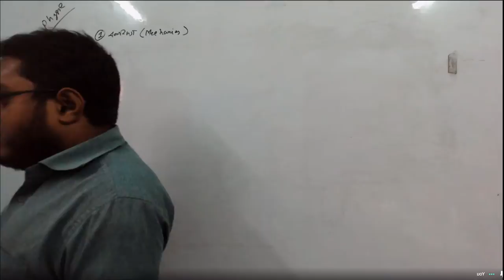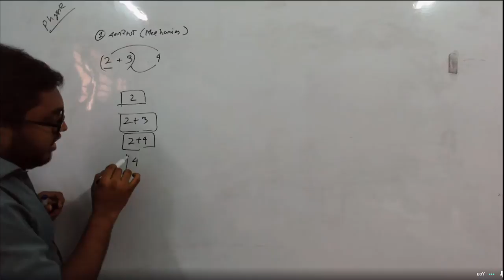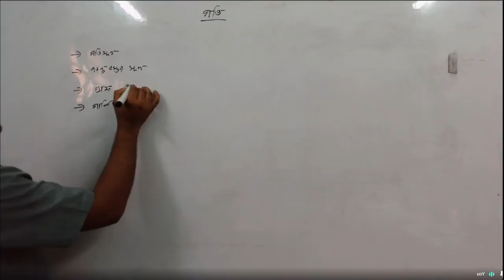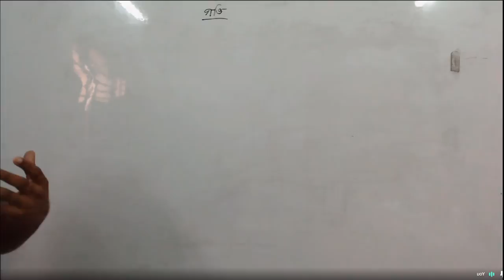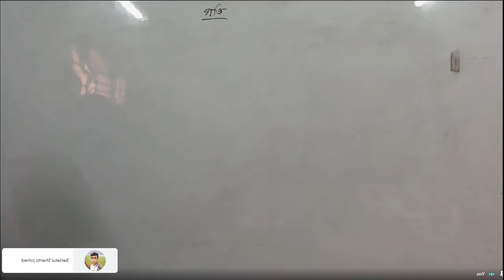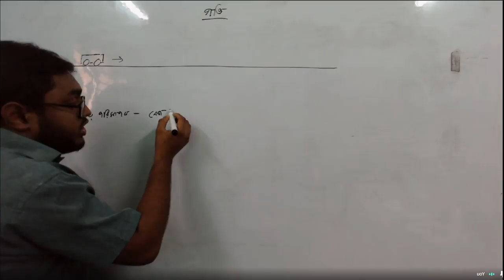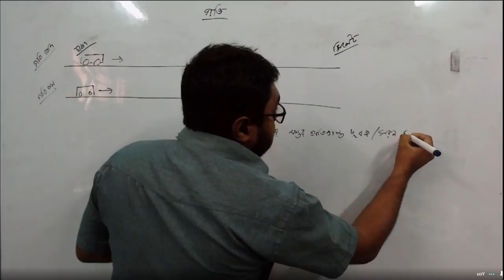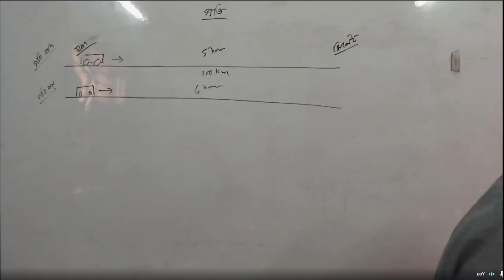physics 22, lecture 44